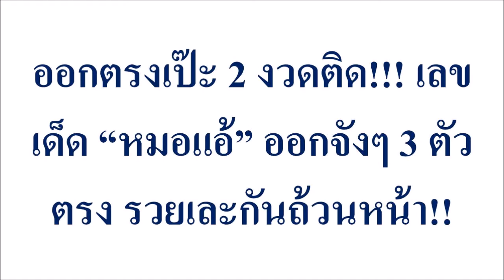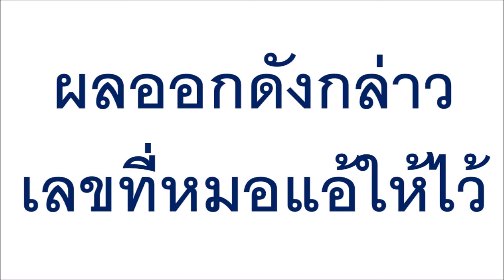ออกตรงเป๊ะ 2 งวดติด!!! เลขเด็ด “หมอแอ้” ออกจังๆ 3 ตัวตรง รวยเละกันถ้วนหน้า!!